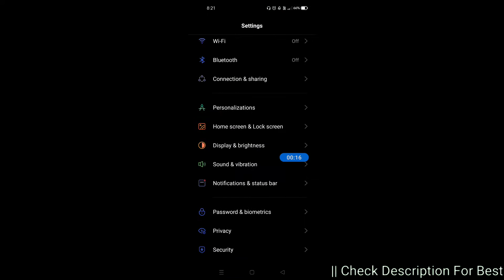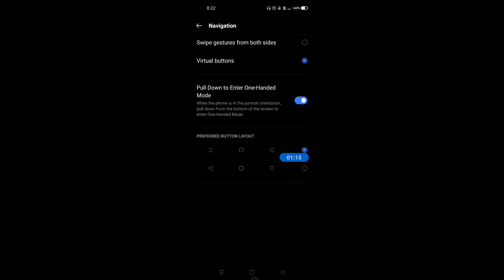How to enable one handed mode in realme 8 || realme 8 me one handed mode kaise enable kare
Hello dosto, aaj maine is video me bataya hai ki realme 8 me one handed mode kaise enable kare, dosto realme 8 me one handed mode enable karna bahut aasan hai. Agar aap bhi janna chahate hain ki realme 8 me one handed mode kaise enable kare to is video ko pura dekhiyega, thanks friends.